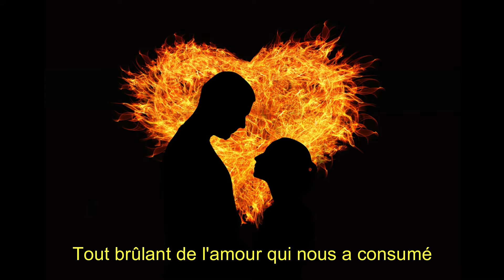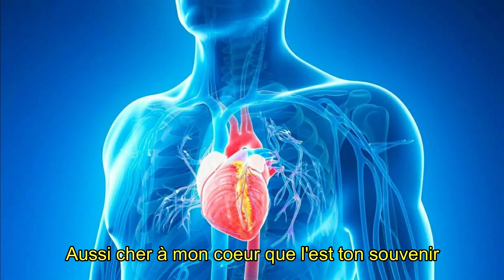Vanille et Caramel de Jean-Pascal Lassus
Poème dit et mis en images par Thibaut Lacour / 2020